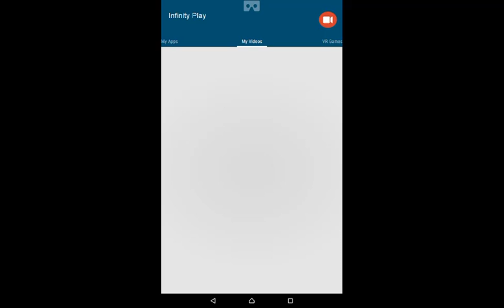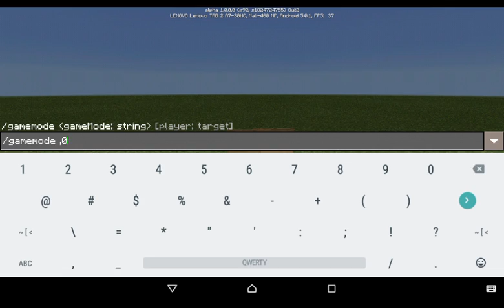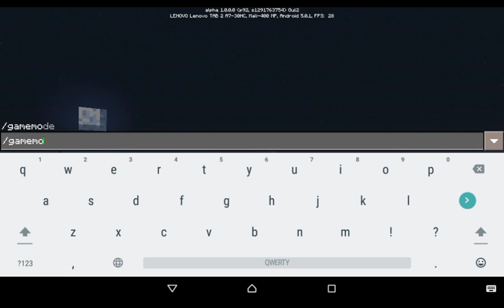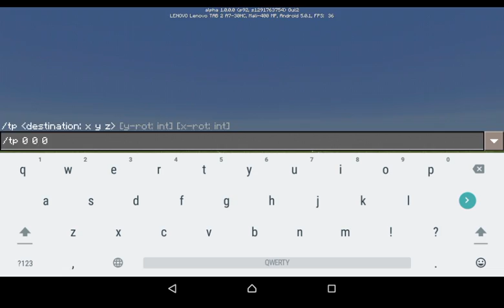Мой Стрим Майнкрафта :)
Mush Play #4